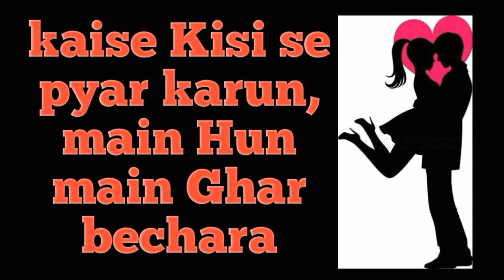VALENTINE SPECIAL DAYS||VALENTINE WEEK||वैलेंटाइन स्पेशल दिन, पूरा हफ्ता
Hello guys! Today's video is about
 आज की इस वीडियो में आप देखने वाले हो

VALENTINE SPECIAL DAYS||VALENTINE FULL WEEK||वैलेंटाइन स्पेशल दिन, पूरा हफ्ता

ValentineSpecialDays,

और अपने ख्याल कमैंट्स में बताइए यह मेरे लिए जरूरी है।

इस चैनल पर आपको कई तरह के वीडियोस मिलेंगे ।
is channel per aapko multiple subject par videos milenge so please click on my other videos like,